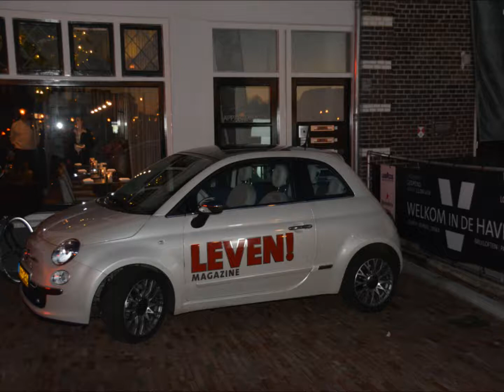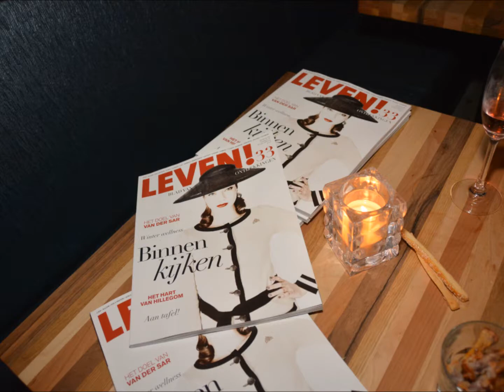Fotoslideshow presentatie Leven Magazine Leiden december 2013